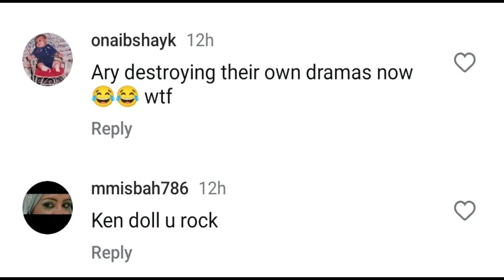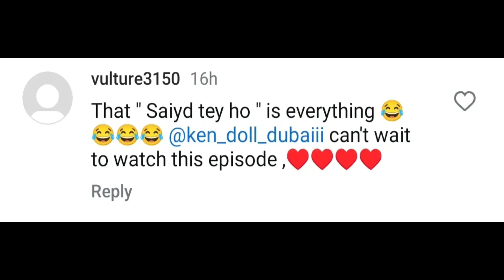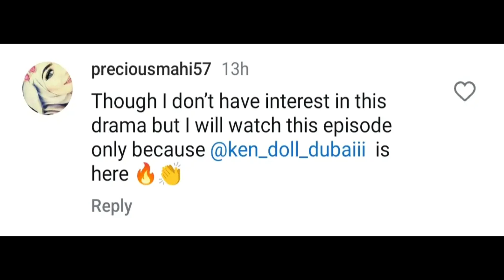Public React To Ken Doll Debut In Baby Baji Season 2 | Ary Digital | Trending